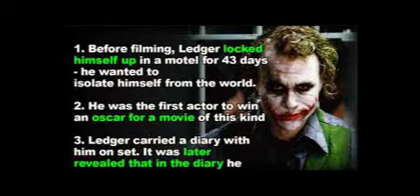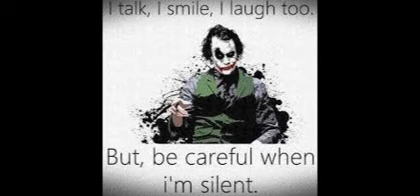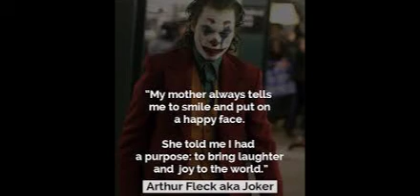Thor s Hammer,Copy right free music,